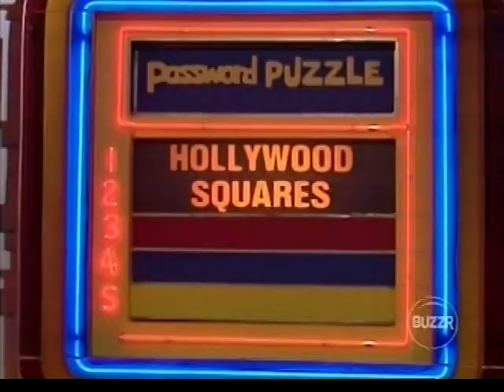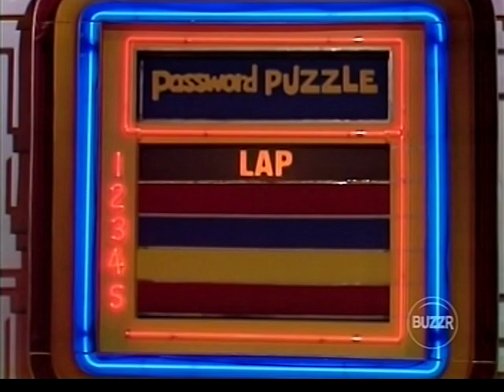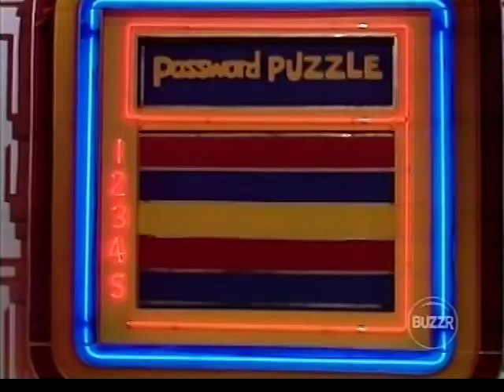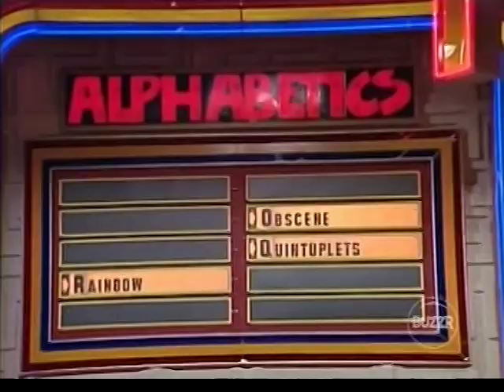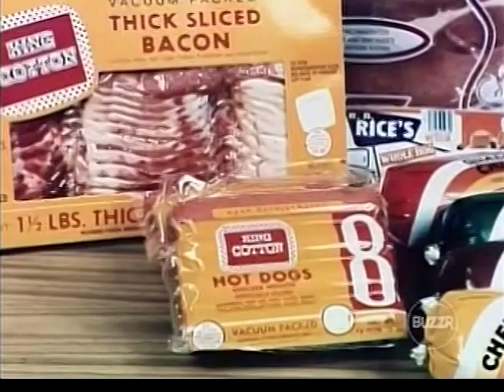Password Plus - Martin Milner & Karen Morrow (March 30, 1979)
An episode of "Password Plus" with Martin Milner & Karen Morrow. Allen Ludden hosts.